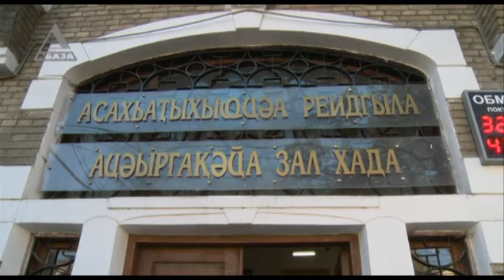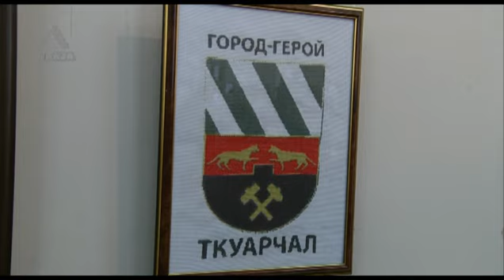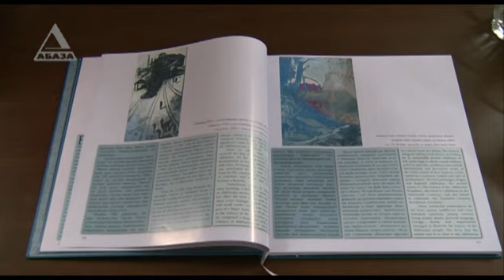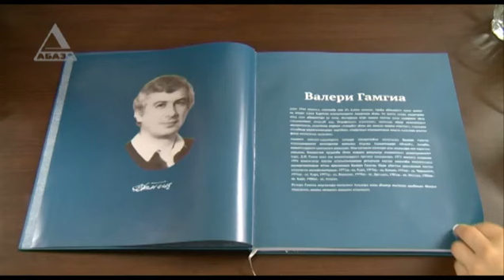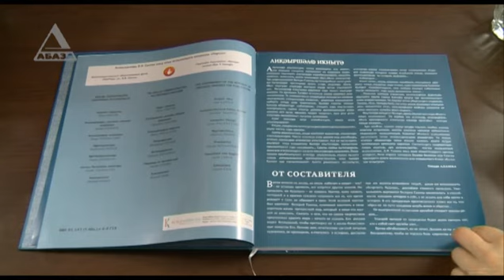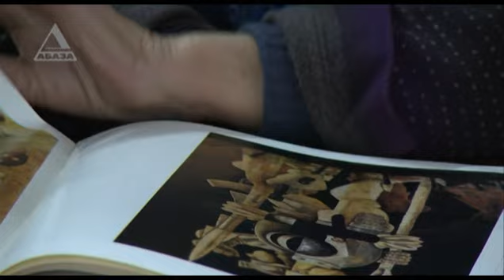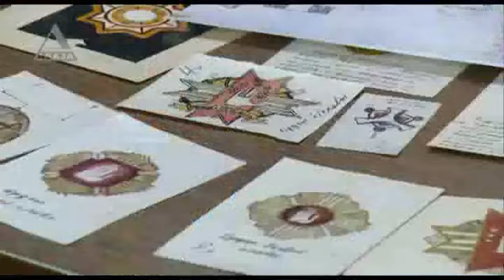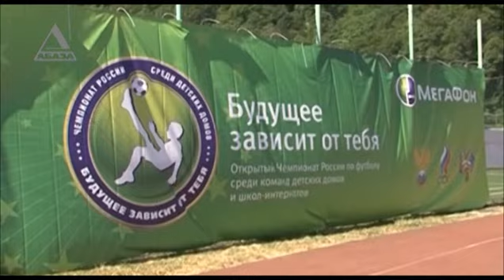Амчыбжь Агәеисыбжь - 24.11.2013 ш.